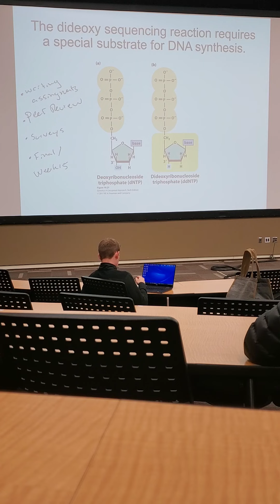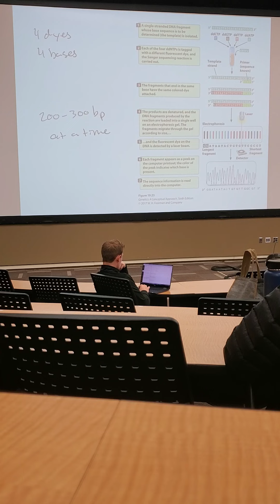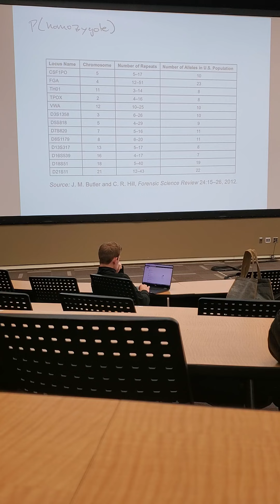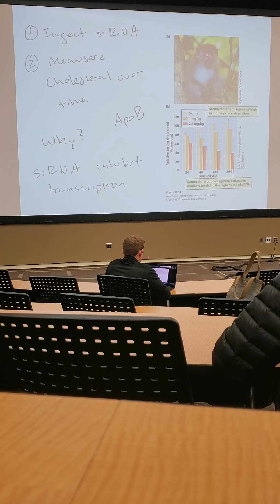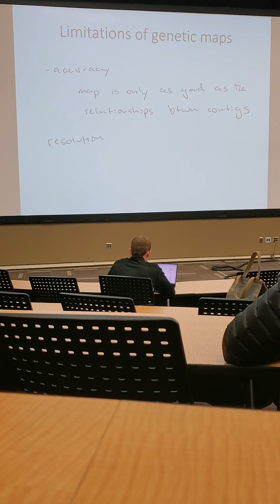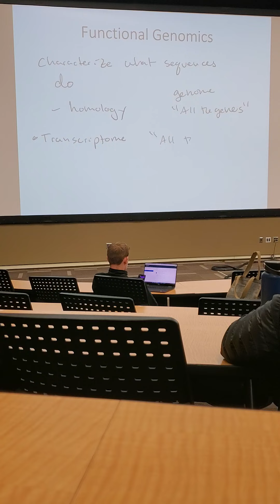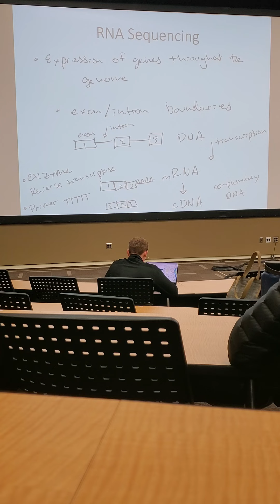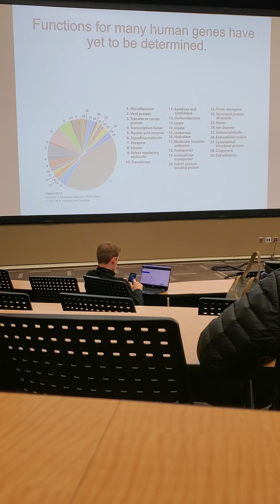4/21/22 13-2 RNA sequencing